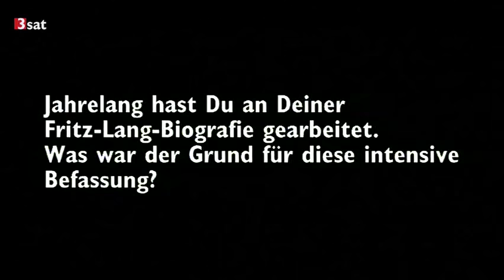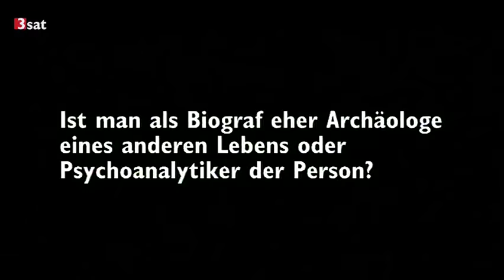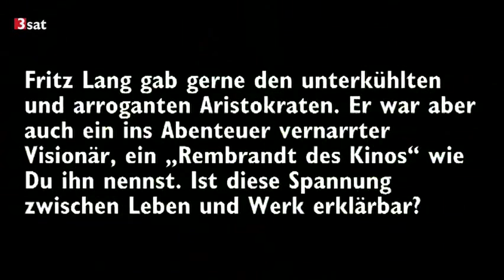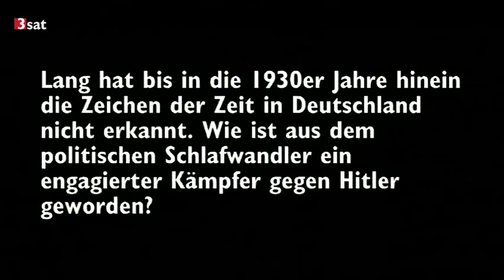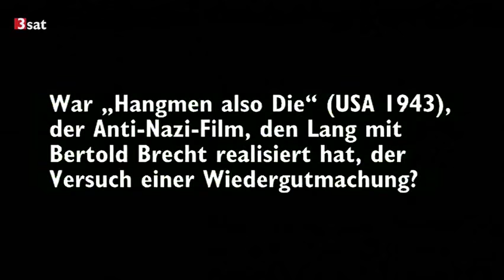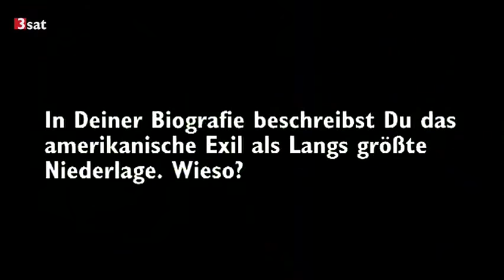Norbert Grob über Fritz Lang